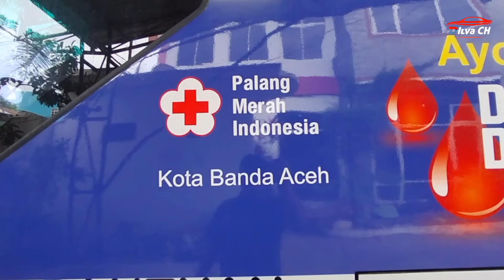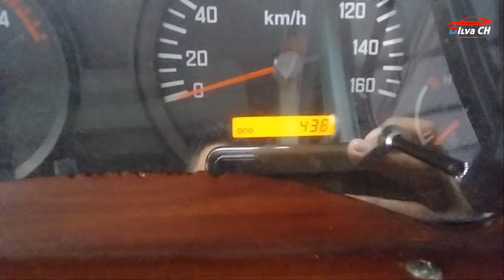BEGINI RASANYA MENGEMUDI BUS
Salam sahabat @DilvaCh
Pada video kali ini @DilvaCh  dengan judul Nyetir Bus Gampang-gampang Susah, ya yang namanya nyetir Bus bagi yang bukan supir bus memang agak susah.

Nyetir bis itu harus bener-bener teliti karena Bodynya yang lebar dan panjang atap bis yang tinggi sangat sulit di kontrol bagi supir bis yang masih pemula, nah kali ini @DilvaCh  merilis video konten YouTube tentang Nyetir Bus.

Bus ini memang tidak familiar dengan pecinta Bus atau Bus Mania karena Bis ini desain kusus untuk mobil unit operasional lapangan Donor darah Bus ini di rancang dan dibangun atas Chris Isuzu ELF 6 Roda dilengkapi fasilitas memadai.